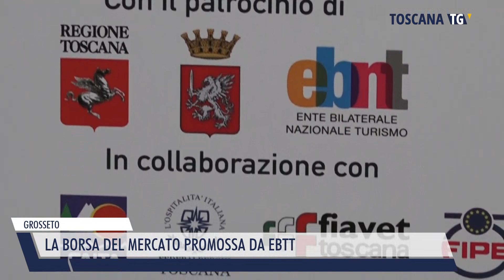2024-02-01 GROSSETO - LA BORSA DEL MERCATO PROMOSSA DA EBTT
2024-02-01 GROSSETO - LA BORSA DEL MERCATO PROMOSSA DA EBTT